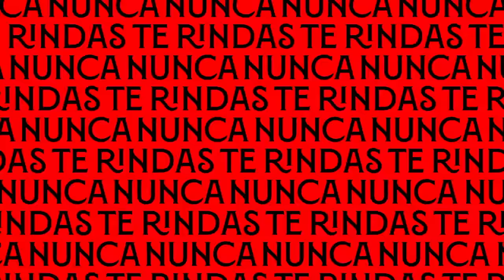Remontada sevillista alentados por nuestra afición (2-1)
Los nuestros supieron sufrir para acabar remontando una durísima eliminatoria frente a la Juventus FC. La entrada de Suso desde el banquillo dinamitó el partido con un auténtico golazo para que después Erik Lamela, tras un centro medido de Bryan Gil, hiciera el segundo y definitivo gol de cabeza.
¡Estamos de nuevo en una final de UEFA Europa League, sevillistas!